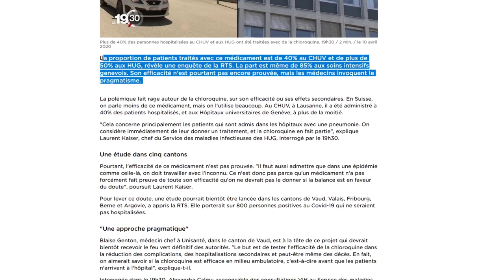Apprendre, avancer et donner du sens avec Julien Malara (Demos Kratos), TSBC [EN DIRECT]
Youtubeur et créateur de contenu sur internet (Demos Kratos).